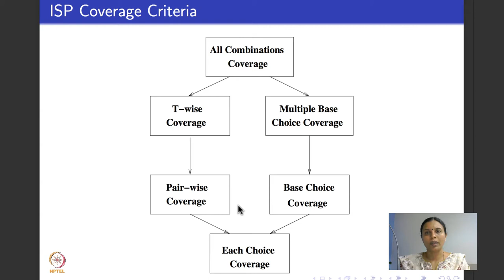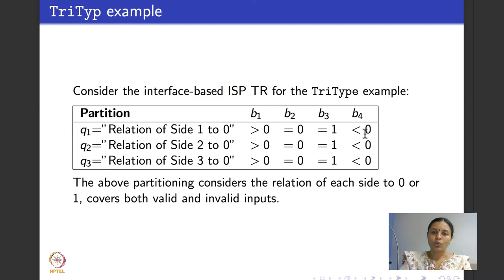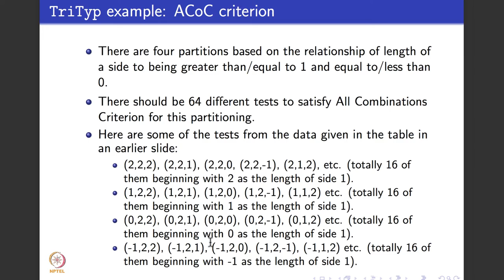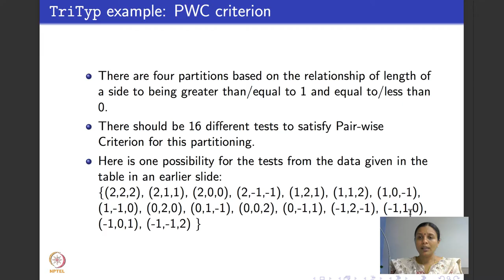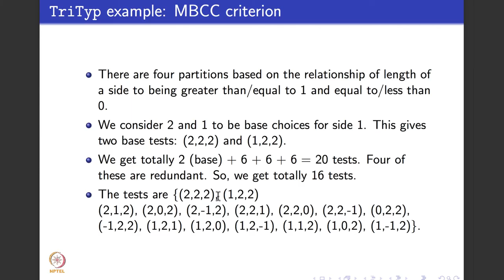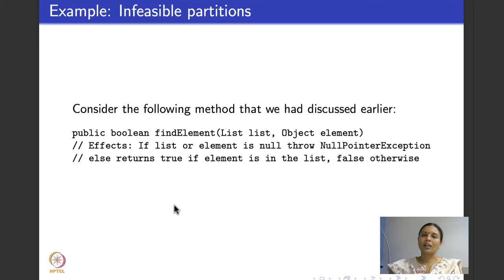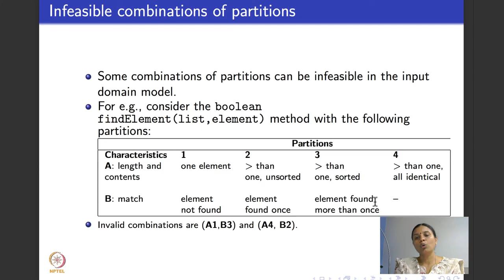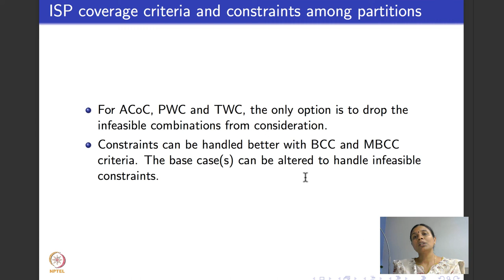Input Space Partitioning Coverage Criteria: Example